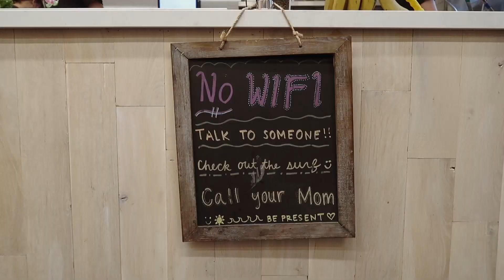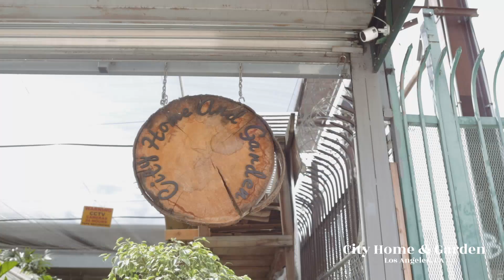陪我去買植物 Plant Shop with Me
Come plant shop with me! 你好! 今天我帶你們去陪我買植物!

Canon EOS R
PowerDeWise Microphone
MUSIC
ninjoi. - Castle in My Mind
Grahics & thumbnail done by Donna Tiao!